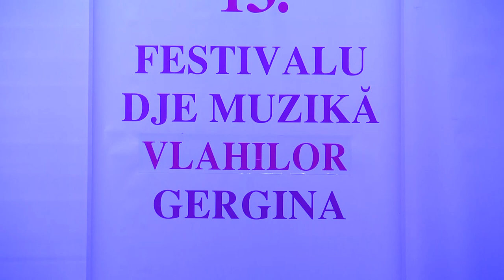ALEKSANDAR SPASIĆ - DUNĂRE, DUNĂRE ŠI UORA LU LAZA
Festival Gergina 2022
Orkestar Bobana Pecića

Video: Televizija Istok